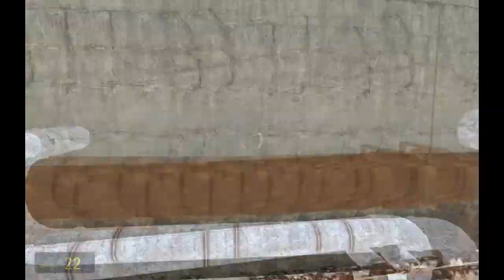Let's Play! Half life 2: TURRETS! (Part 30)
Hello everyone! Another 40 min video for you all as it has been awhile since uploaded something for Half Life 2.